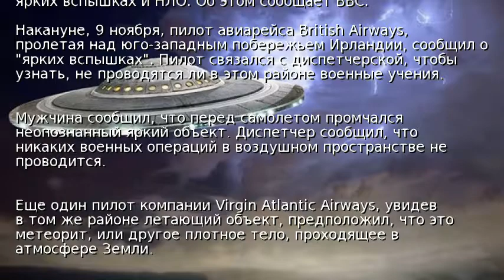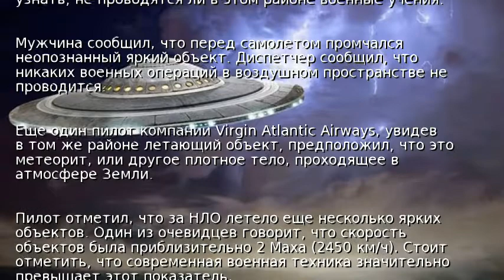В небе над Ирландией замечено НЛО